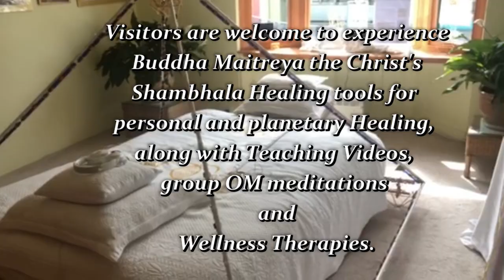Buddha Maitreya Feeding the Needy of Glastonbury Jun 14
Thank you for your kind support of the Food Program.  Starting May, Buddha Maitreya the Reincarnation of Jesus the Christ started helping the needy of Glastonbury UK with free lunchbags that can be picked up
at the front door of His Soul Therapy Center on the High Street every morning at 11:30.